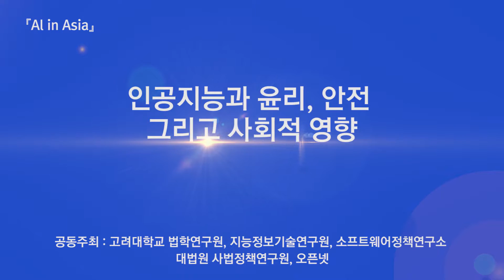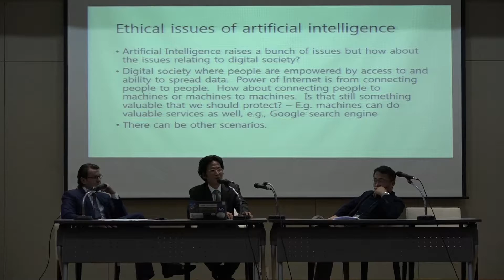Al in Asia_04_SESSION 2: AI + LAW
AI IN ASIA - 16 DECEMBER 2016
ETHICS, SAFETY AND SOCIETAL IMPACT

[SESSION 2: AI + LAW  ]
1. Dr. Urs Gasser, Executive Director, Berkman Klein Center for Internet & Society at Harvard University and Professor of Practice, Harvard Law School
2. “Legal Issues of Autonomous Vehicles” - Keechang Kim, Korea Uni Law School
3. “Granting Rights and Responsibility on Robots” - K.S. Park, Korea Uni Law School

The AI in Asia series is organised by the Digital Asia Hub in collaboration with the Berkman Klein Center for Internet & Society at Harvard University.
The Seoul event is held in collaboration with Korea University Legal Research Institute, the AI  Research Institute (AIRI), the Software Policy & Research Institute (SPRi), the Judicial Policy Research Institute (JPRI) of the Supreme Court of Korea, and Open Net Korea.